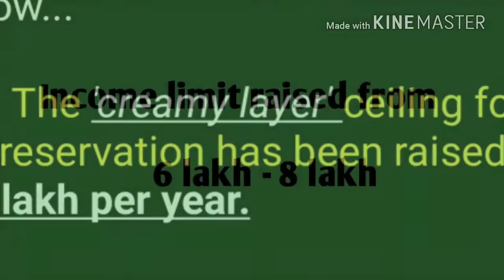creamy layer income limit increased.......